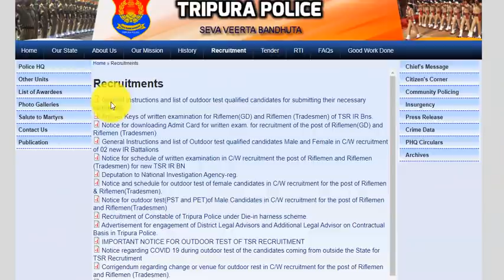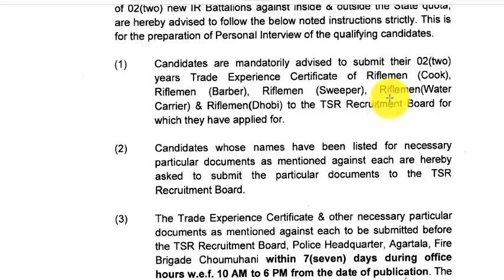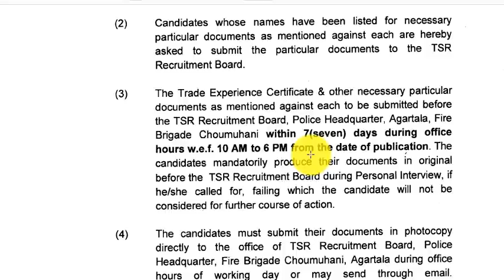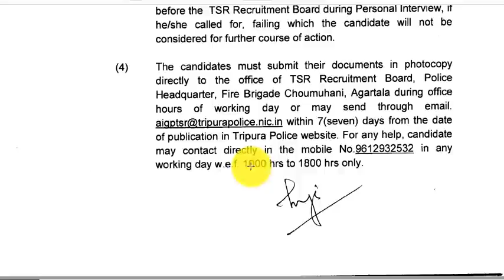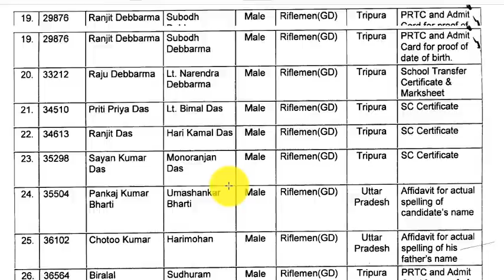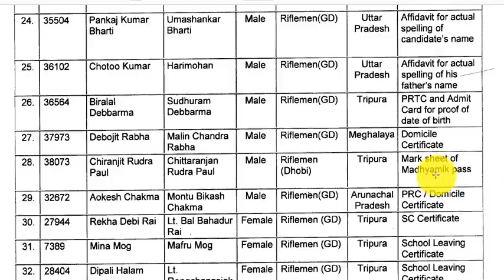TSR IRB Official Notice For Trade Certificate & Documents Submission | Submit Within 7 Days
* SSC Constable GD Exam Guide 2021(English)
* SSC Constable GD Exam Guide 2021(Hindi)
📘Best Books:
* TSR Riflemen, Tradesmen Book 2021
* Delhi Police Constable Exam 2020 (Hindi)
* Delhi Police Constable Exam 2020(English)
* Delhi Police Constable 20 Practice sets and 10 Solved Paper(Hindi)
* Delhi Police Constable 20 Practice sets and 10 Solved Paper(English)
* Lucent's General Knowledge(English)
* Lucent's General Knowledge(Hindi)
* General Knowledge 2022(Arihant)
* Fast Track Objective Arithmetic(Math)
* Arihant objective general english by SP Bakshi